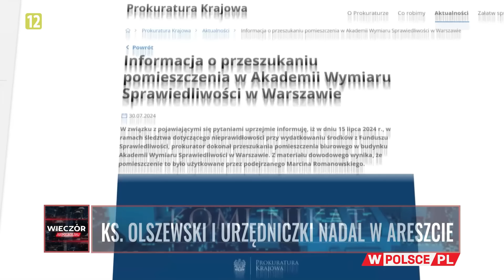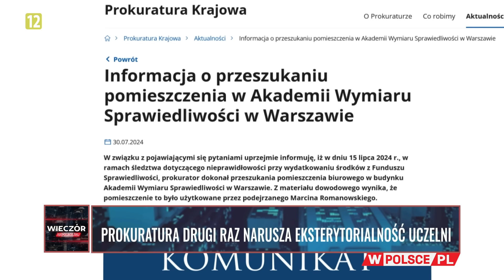KS. OLSZEWSKI I URZĘDNICZKI NADAL W ARESZCIE | Dr Michał Sopiński WieczórWPolsce (31.07.24)